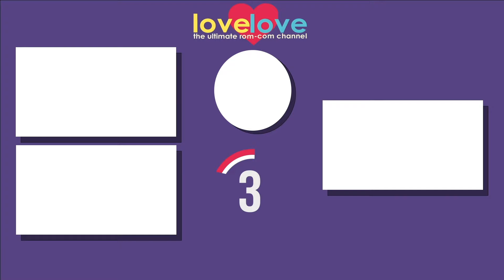"I Don't Think We're Gonna Make It" | The Way We Were | Love Love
Hubbell (Robert Redford) goes to find Katie (Barbra Streisand) after her outburst at the party.

Screen legends Barbra Streisand and Robert Redford make movie magic as the captivating star-crossed lovers, Hubbell Gardiner and Katie Morosky. Theirs is a classic love story sparked by the attraction of opposites, played out against the backdrop of American life during times of foreign war, domestic prosperity and McCarthy-era paranoia in Hollywood.